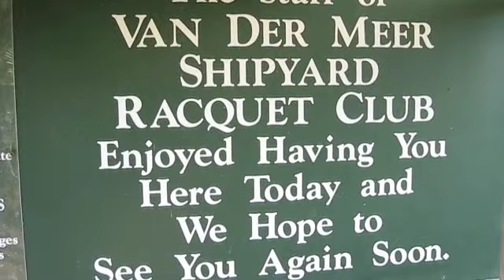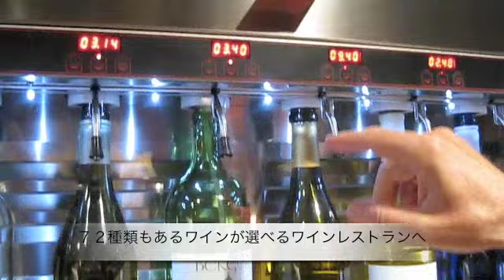Van Der Meer Tennis Academy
Spent a week at Van Der Meer Tennis Academy in Hilton Head